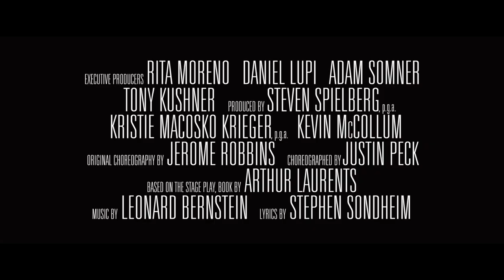West Side Story (2021) Theatrical Trailer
Watch the brand-new trailer for Steven Spielberg’s WestSideStory. See the film only in theaters December 10.